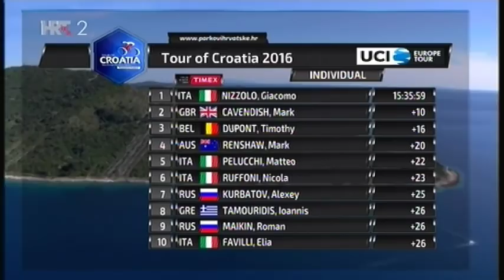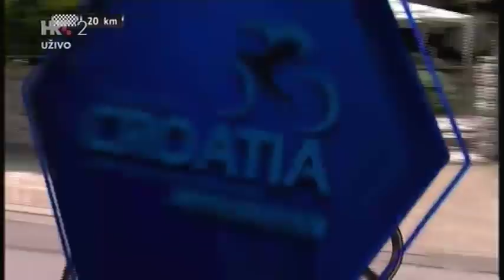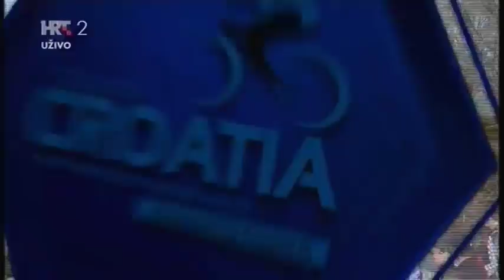Tour of Croatia 2016 - Stage 4 - Crikvenica - Učka (HRT)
Prolazak kroz Rijeku